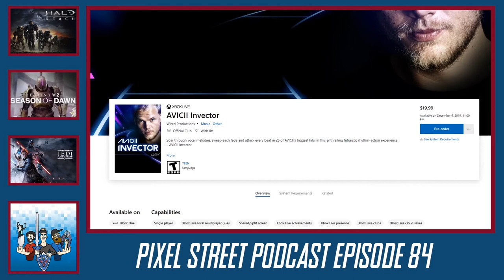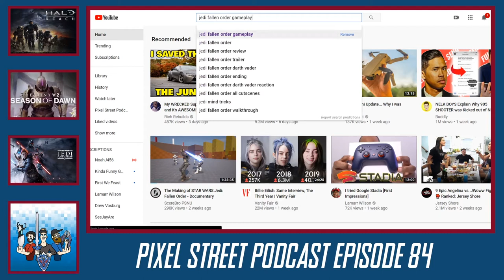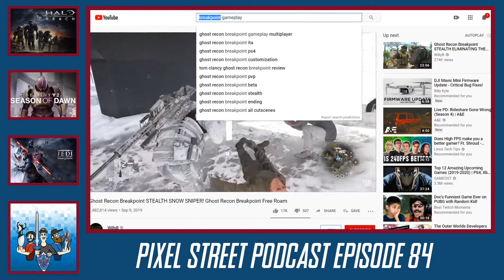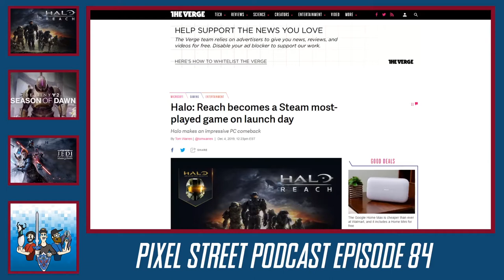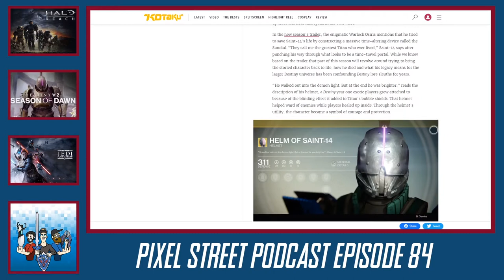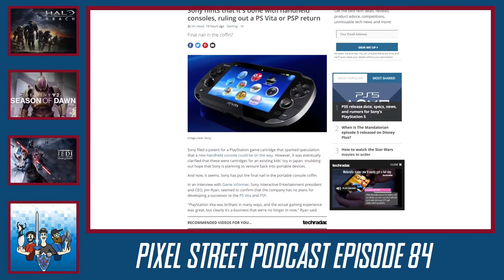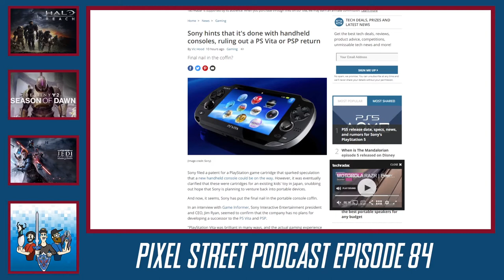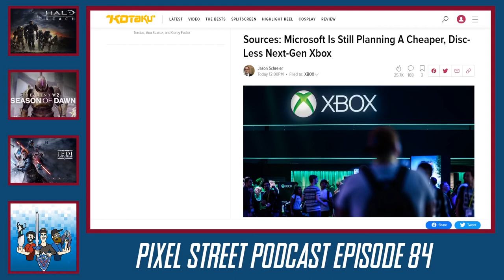Episode 84 - Halo Reach, Destiny 2, and Jedi Fallen Order Review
This week Joel and Connor talk all about Halo: Reach making a comeback, Destiny 2's latest trailer for the season of dawn, and they give a spoiler-filled review of Star Wars Jedi: Fallen Order!

Join our Facebook page for more information on our live streams and to request podcast topics!

Also you can find some of our writing over on ThatVideoGameBlog.com

Every week on the Pixel Street Podcast we get together to talk about video games and whatever else come to our mind at the time.